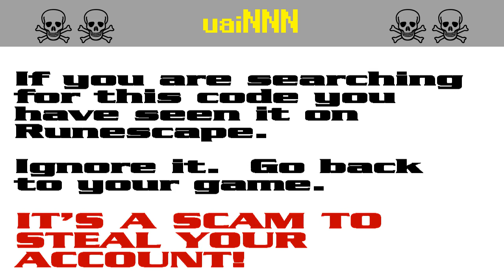uaiNNN ☠ [SCAM!] Runescape account-stealing (uai313)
The search code uai313 is bait in a persistent string of bogus script-kiddie giveaway scams to steal Runescape players' accounts. It appears that the scammers are starting to get annoyed by the warnings and they have started down-voting.